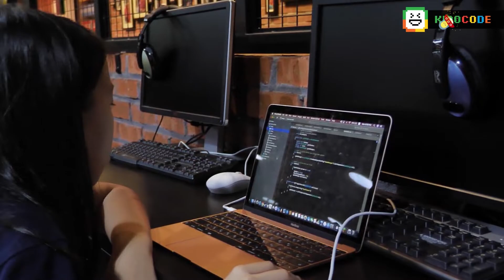Hiromi's Story at Kidocode